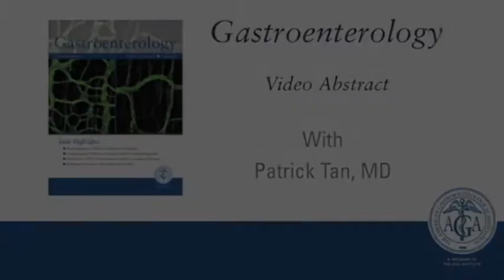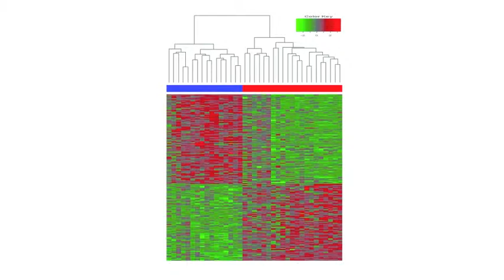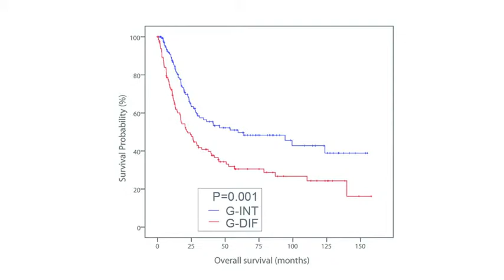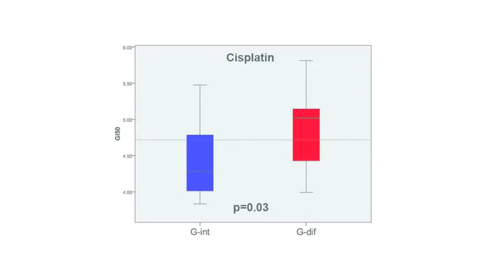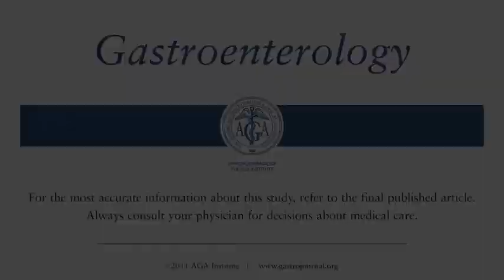Intrinsic Subtypes of Gastric Cancer, Based on Gene Expression Pattern, Predict...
Dr. Patrick Tan discusses his manuscript "Intrinsic Subtypes of Gastric Cancer, Based on Gene Expression Pattern, Predict Survival and Respond Differently to Chemotherapy."

Gastroenterology